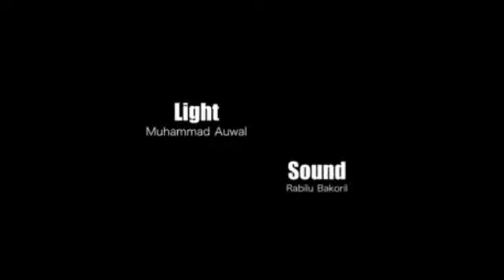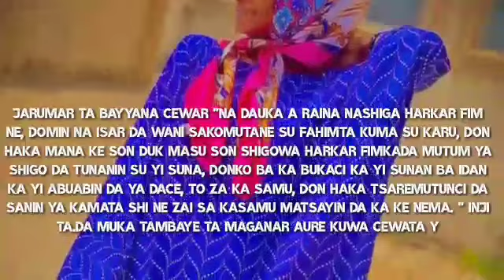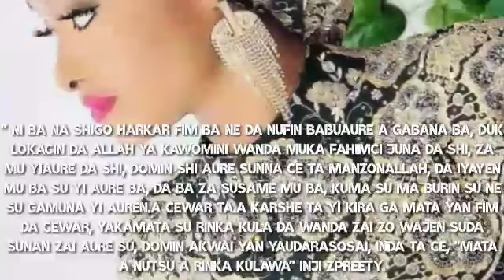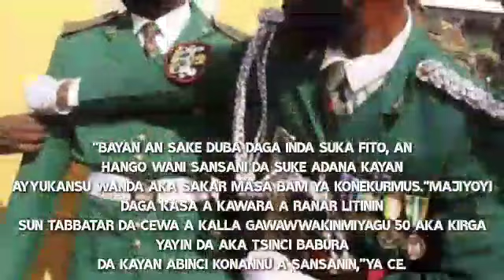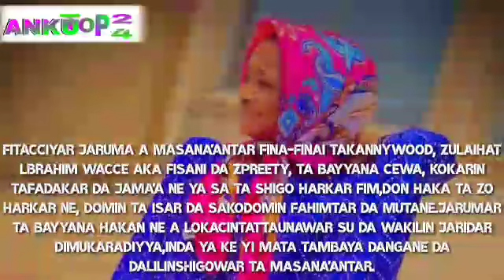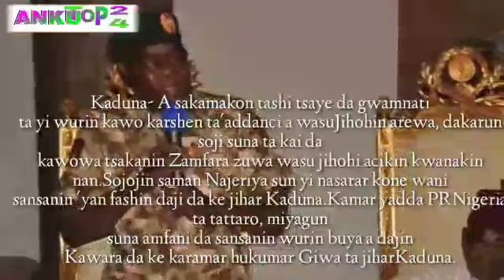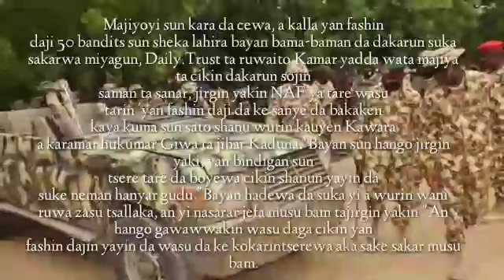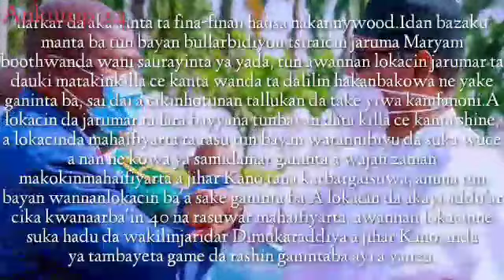Innalillahi'Yanbindiga sunfara harbowa jiragen da suke musu ruwan wuta azamfara